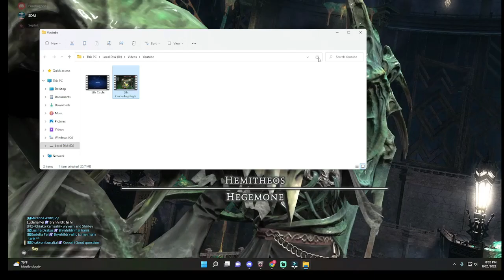6th Circle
MCH - 6.2 Raid 6th Circle.

Enjoy the music and sound of my friends on Discord talking about FF11.